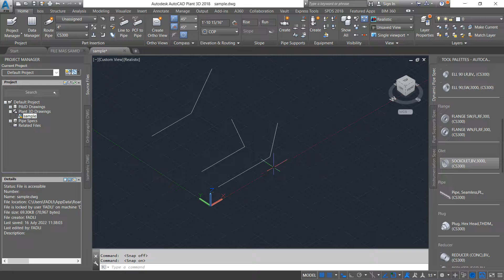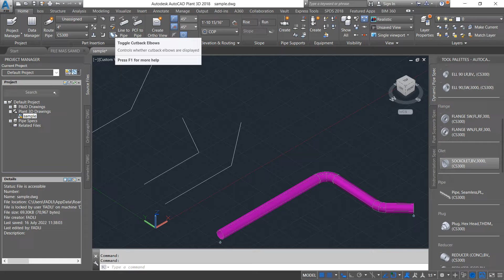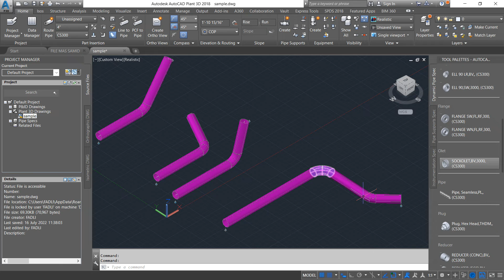TUTORIAL AUTOCAD PLANT 3D - CUT BACK ELBOW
Toggle cut back elbow bisa kita gunakan untuk membuat jalur pipa dengan menggunakan bending/elbow sesuai dengan yang kita inginkan